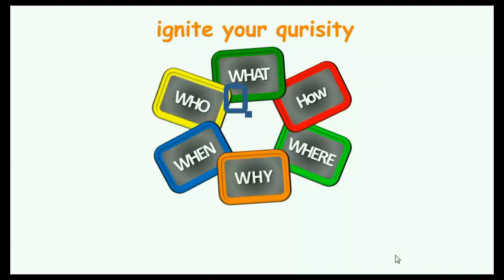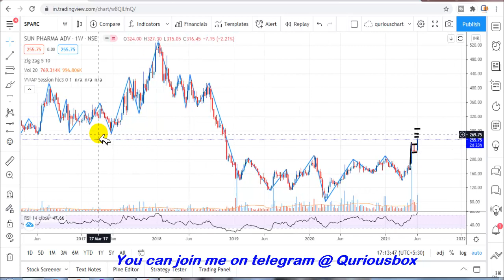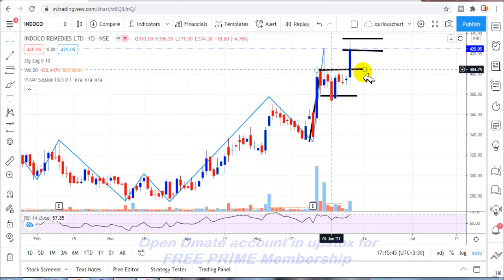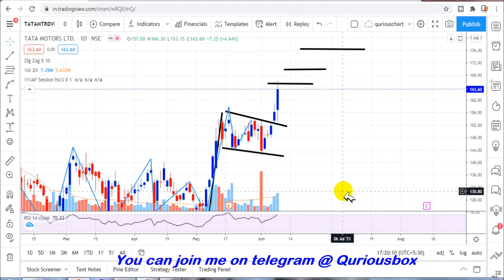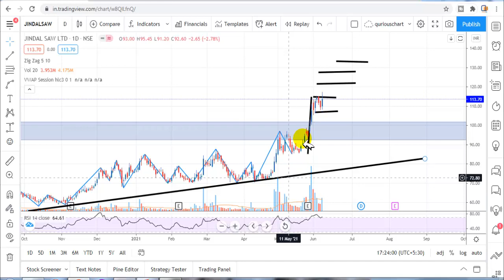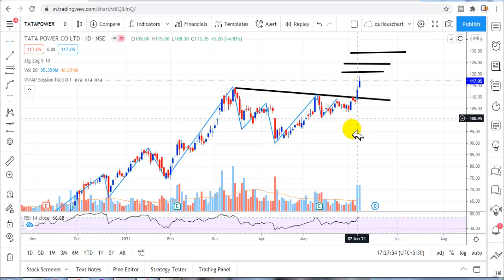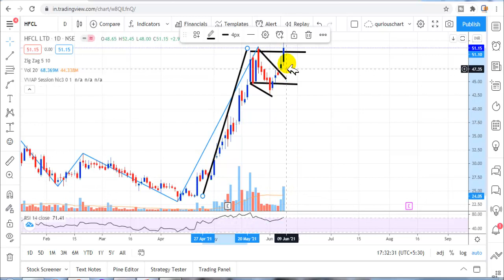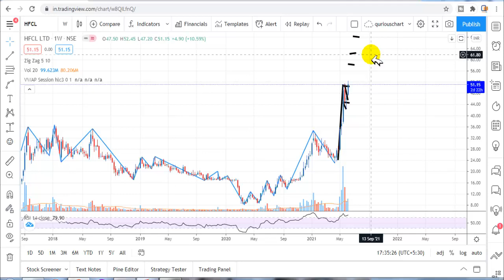Stocks For Swing Trading | Stocks To Buy | Stocks for tomorrow | Breakout Stocks | Breakout Shares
Dear Investors,
In this video We are discussing stocks chart analysis of many stocks giving breakout.

0:00 Introduction
1:34 HindZinc
4:31 GIC Housing
6:32 Tata Motor
7:37 IbulHousing

Regards,
QuriousBox